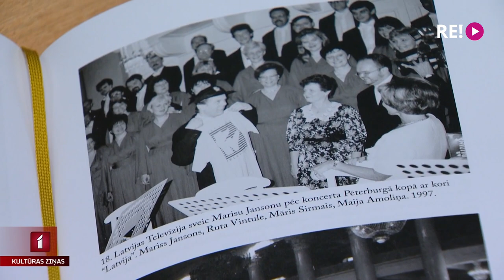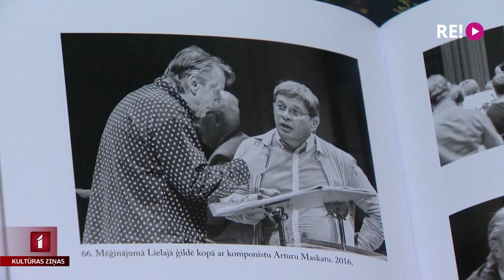Izdota grāmata par Marisu Jansonu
Šis ir ārkārtīgi vērtīgs leģendārā Maestro interviju apkopojums! Tā par izdevniecībā “Pētergailis” klajā laisto grāmatu “Es zinu, es nekad nebūšu iedomīgs! Mariss Jansons” izteicies komponists Arturs Maskats. Grāmatā savas intervijas ar pasaules slaveno diriģentu apkopojusi mūsu kādreizējā kolēģe un ilggadējā Latvijas Televīzijas mūzikas žurnāliste Maija Amoliņa. Ar viņu tikās Līga Gaigala.